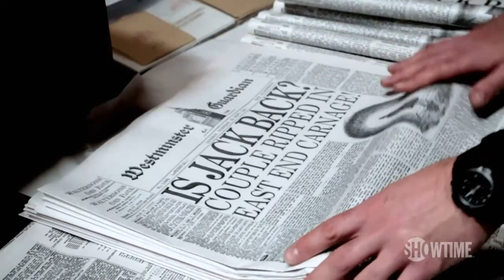Penny Dreadful: Coming Together (Production Blog #3)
Get a sneak peek into the pre-production process with members of the Penny Dreadful team including Juan Antonio Bayona, director of episodes 1 & 2.

Penny Dreadful premieres Sunday, May 11th at 10pm ET/PT on Showtime.

Don't have Showtime?

An erotically-charged, profoundly unsettling new saga, PENNY DREADFUL completely reinvents literature's most iconic and terrifying characters. Dorian Gray, Victor Frankenstein and timeless figures from Dracula join a core of original characters in a dark and brutal quest to save a soul -- even as they grapple with their own monstrous temptations. Starring Josh Hartnett, Timothy Dalton and Eva Green.